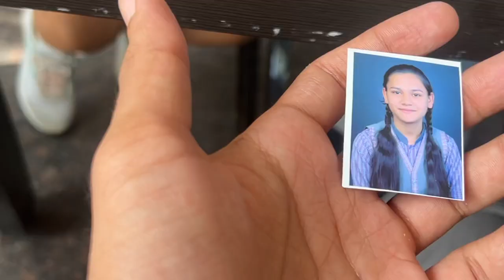Shoot ki great grand masti 😜